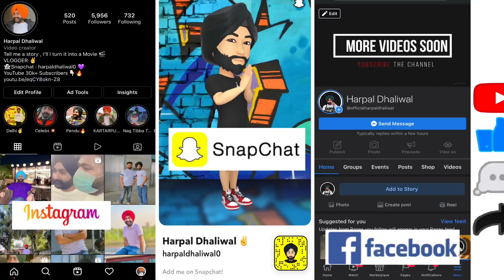Sultana Dakku *INDIA DA ROBINHOOD* 😍 PIND DI MOTOR *CHALLENGE*😍🔥